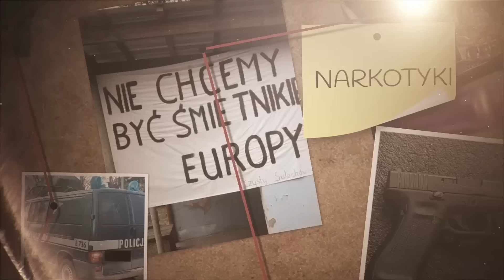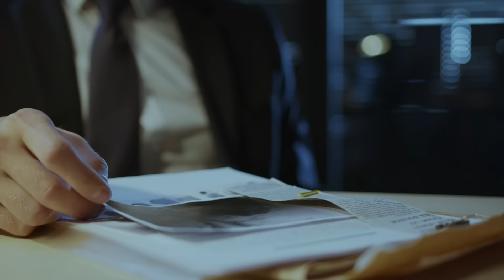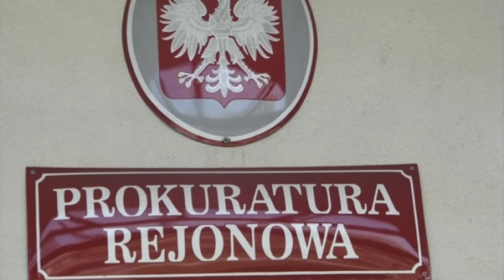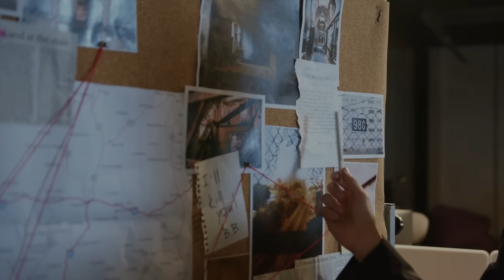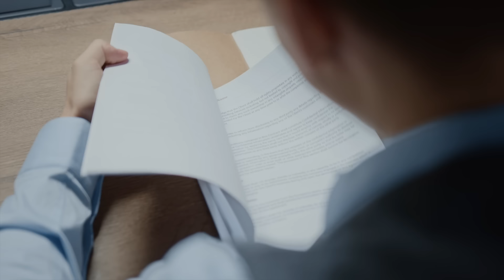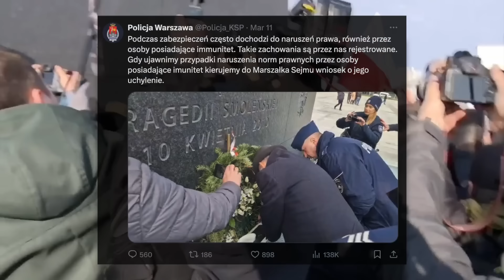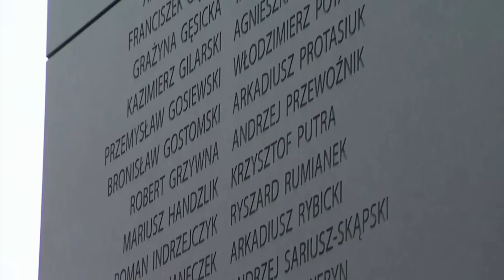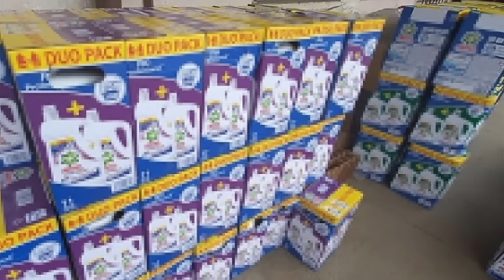WARSZAWSKA POLICJA ŚCIGA JAROSŁAWA KACZYŃSKIEGO!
W Warszawie stołeczna policja zajmuje się trzema sprawami dotyczącymi uszkodzenia wieńca złożonego przed pomnikiem upamiętniającym ofiary katastrofy smoleńskiej. Incydenty te miały miejsce z udziałem znanych postaci politycznych z Prawa i Sprawiedliwości: Jarosława Kaczyńskiego, Anity Czerwińskiej oraz Marka Suskiego. Jak podaje Komenda Stołeczna Policji, wszczęto postępowania wyjaśniające w ramach kodeksu postępowania w sprawach o wykroczenia.

0:00 - WSTĘP
0:20 - UCIEKAŁ PRZED POLICJANTAMI I STARANOWAŁ RADIOWÓZ
2:03 - ROSJANIN UDAWAŁ UKRAIŃCA. ZŁAPAŁA GO POLICJA.
4:24 - BYŁY SIATKARZ PODEJRZANY O KŁUSOWNICTWO
7:02 - SKANDAL W SĄDZIE Z UDZIAŁEM ZBIGNIEWA ZIOBRY
9:05 - WARSZAWSKA POLICJA ŚCIGA JAROSŁAWA KACZYŃSKIEGO
11:30 - SPRZEDAWAŁ NIELEGALNE ŚRODKI DO PRANIA (NAGRANIE)
13:41 - PRZEŁOMOWE ODKRYCIE POLICJI W WALCE Z GANGIEM (NAGRANIE)